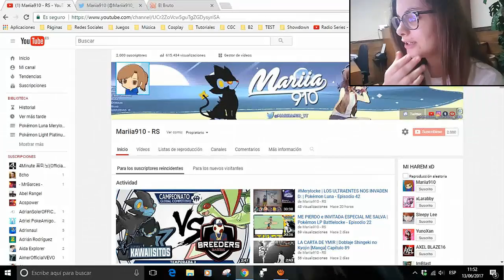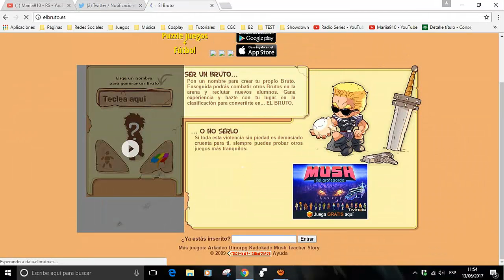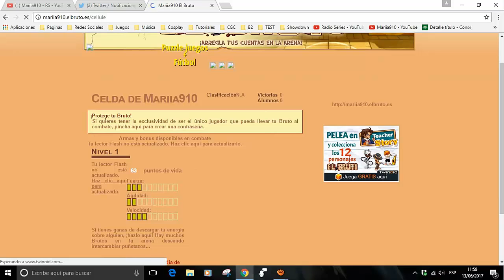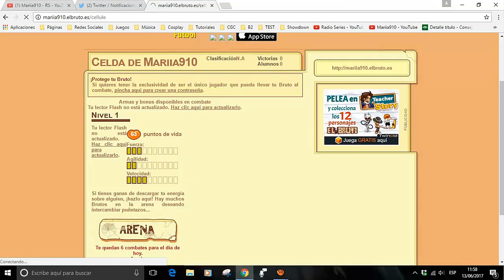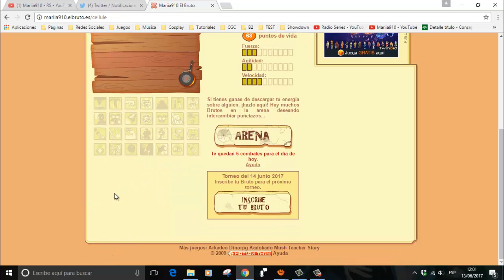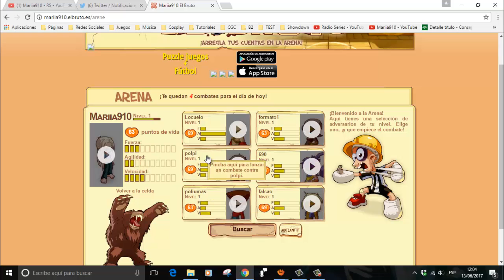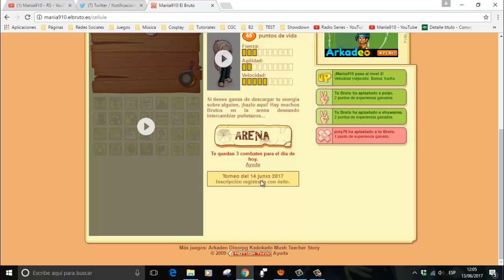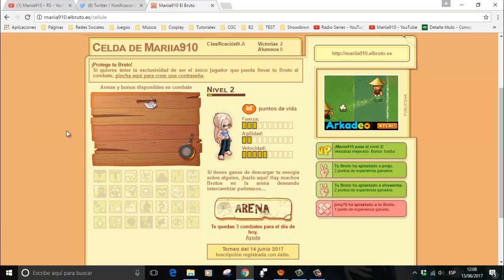¡ESTE JUEGO ME ENCANTABA! + Reacción 2k subs :3 | Juegos de mi infancia - El Bruto (Episodio... ¿1?)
Esta sección consiste en enseñaros en cada episodio un juego de mi infancia, como este, ElBruto, al que jugaba en el cole, y más juegos antiguos que os iré enseñando a lo largo de la serie. ¡Espero que os guste la idea! :3

⇨El Bruto - Mariia910 (personal) y Radio Series (canal)